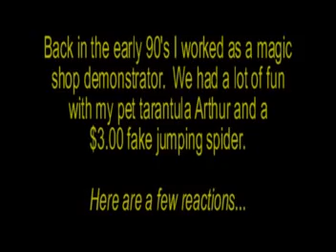Tarantula Gag with magician Diamond Jim Tyler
This is vintage footage of Diamond Jim Tyler scaring people with a real tarantula and a fake jumping spider.